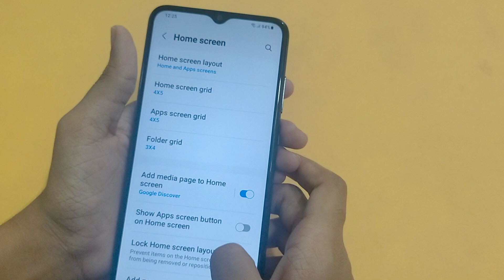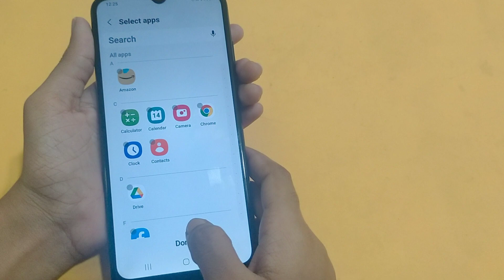Samsung galaxy F04 me app ko unhide kaise kare | How to unhide app any samsung mobile, unhide apps